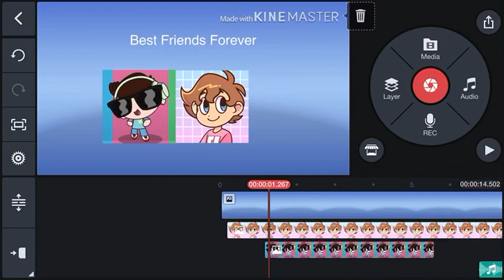for Mikey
I hope yor like it bro